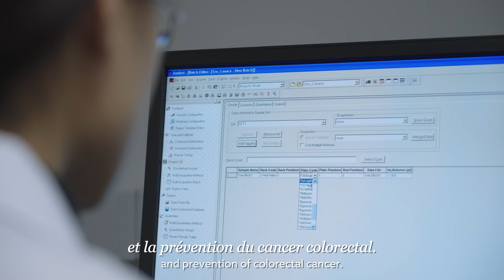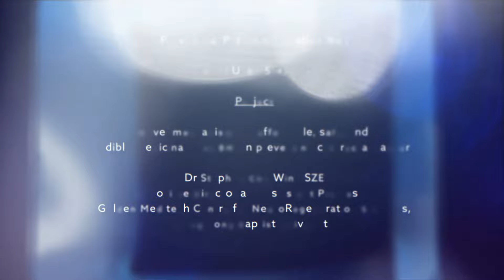[HKBU Invention]Affordable, Safe & Edible Botanical Composition BH1 for Preventing Colorectal Cancer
Inventor:
Dr Stephen Cho Wing SZE, Associate Director and Assistant Professor, Golden Meditech Centre for NeuroRegeneration Sciences, Hong Kong Baptist University

About the Invention:
The technology is utilizing BH1, an edible botanical composition, to preserve intestinal barrier integrity and ward off colorectal cancer by suppressing genes disrupting epithelial homeostasis, curbing fibrosis, and repressing colon polyp formation.

[French version]
Nom de l'invention:
Composition botanique BH1 abordable, sûre et comestible pour la prévention du cancer colorectal

Inventeur:
Dr Stephen Cho Wing SZE, directeur associé et professeur adjoint, Golden Meditech Centre for NeuroRegeneration Sciences, Université baptiste de Hong Kong

À propos de l'invention:
La technologie utilise le BH1, une composition végétale comestible, pour préserver l'intégrité de la barrière intestinale et prévenir le cancer colorectal en supprimant les gènes qui perturbent l'homéostasie épithéliale, en freinant la fibrose et en réprimant la formation de polypes du côlon.